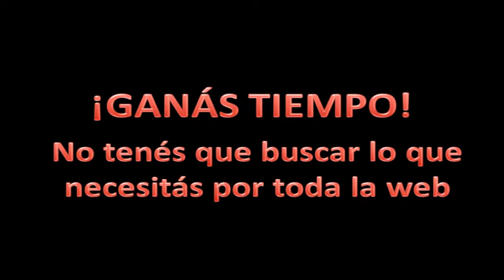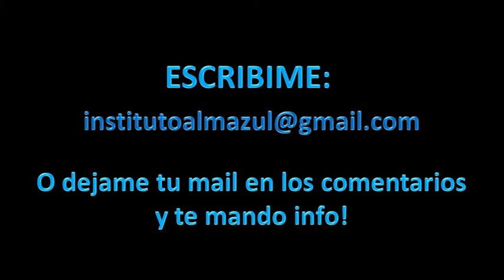Decoupage total: Todas las técnicas para todas las superficies!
TODAS las técnicas para hacer Decoupage sobre TODAS las superficies en un solo curso!
Un aula virtual completa y súper organizada para que no pierdas tiempo buscando lo que necesitás!
Cinco módulos en video, más un pdf para leer online o descargar en tu equipo.